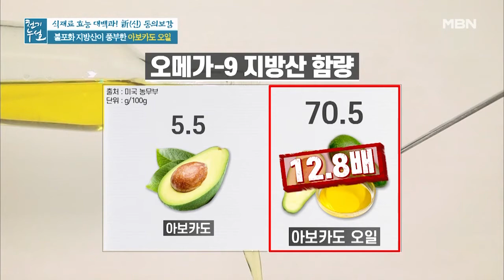착한 지방으로 혈관 속 지방 배출 돕는 '아보카도 오일' MBN 211008 방송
착한 지방으로 혈관 속 지방 배출 돕는 '아보카도 오일'